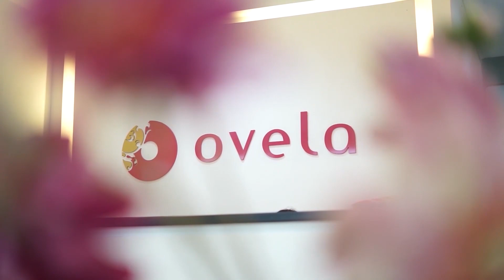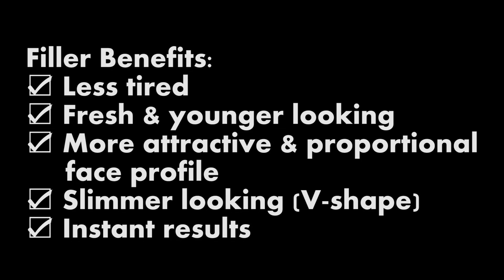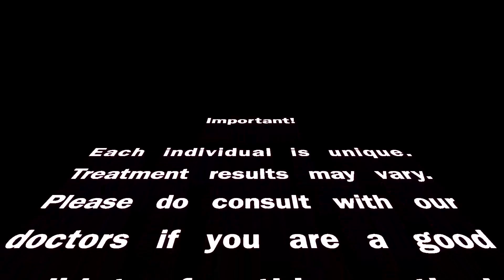Before After Suntik Filler Kantung Mata & Filler Dagu (Vshape) - Ovela Clinic Jakarta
Dermal Filler is an instant facial treatments to help restore the firmness and elasticity of your skin with Hyaluronic Acid using materials that are safe for the body.

It should be noted that this treatment is not permanent in nature, so re-injection after 6-8months is recommended.

Perawatan suntik filler adalah perawatan wajah guna mengembalikan kekencangan dan elastisitas kulit dengan menggunakan bahan Asam Hyaluronat yang telah terbukti AMAN bagi tubuh kita.

Penting diketahui bahwa suntik filler ini bersifat tidak permanen, sehingga dibutuhkan pengulangan suntik filler setelah 6-8 bulan berikutnya.

Untuk melihat foto Before After Suntik Filler kantung mata / filler hidung / filler bibir / filler dagu,  silahkan kunjungi link dibawah ini.

to see other before after pictures.

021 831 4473 / 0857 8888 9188 (WA)